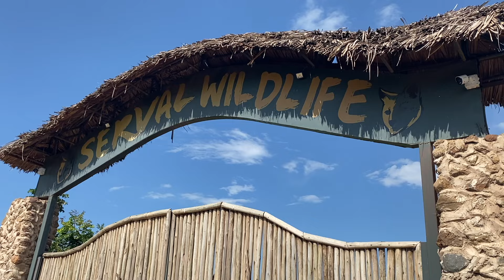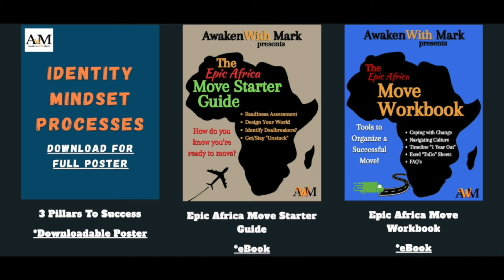LIONS at Serval Wildlife Haven Tanzania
Serval Wildlife Sanctuary and Safari is AWESOME!

Feast Your Eye On:
- Zebra 🦓
- Wildebeest
- Kudu
- Giraffe 🦒
- Antelope
- Lions 🦁

📚 REST: Why You Get More Done When You Work Less

RESEARCH:
🧳 Luggage Scale
📕 Africans and Americans: Embracing Cultural Differences

If you're new to our Channel learn what it's about here!  Our journey is...What happens when an African-American family returns home to the continent of Africa?

We live in Zanzibar, Tanzania! Visit our Homepage on YouTube: @awakenwithmark/About

Review over 100+ videos in East Africa (Zanzibar, Uganda, and Rwanda)